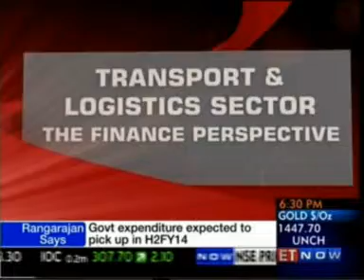May 11, 2013 - ET Now - Interaction of Mr. Dinanath Dubhashi, Chief Executive, L&T Finance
Mr. Dinanath Dubhashi, Chief Executive, L&T Finance in a group interaction at Mahindra Transport Excellence Awards Series 2012